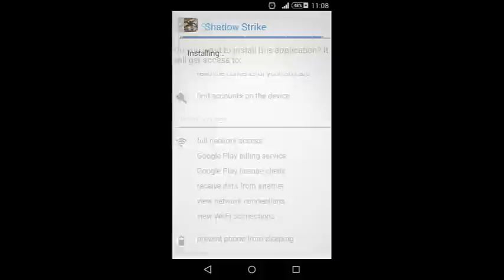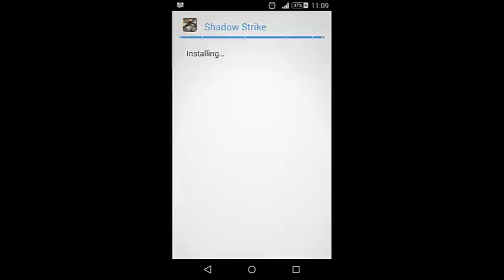Shadow Strike- Free coins